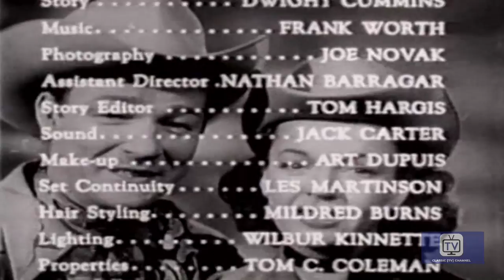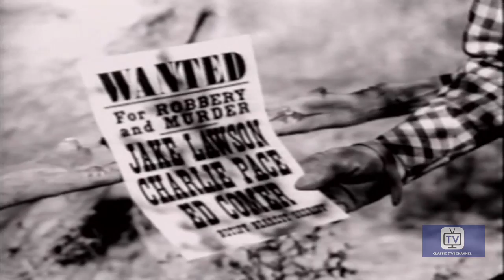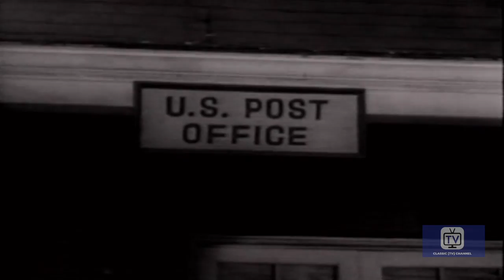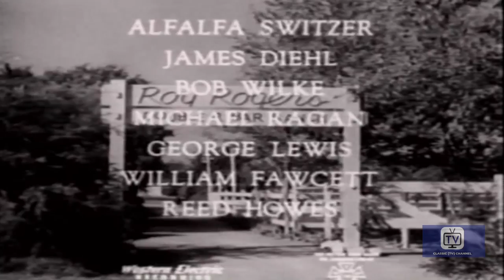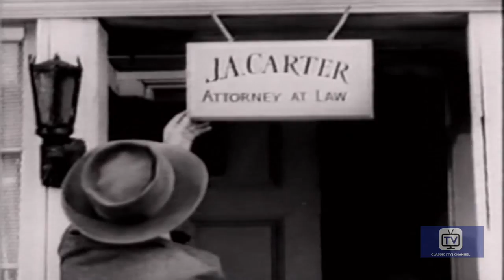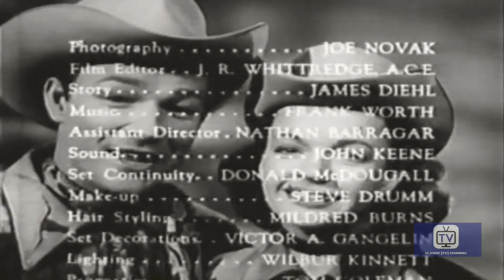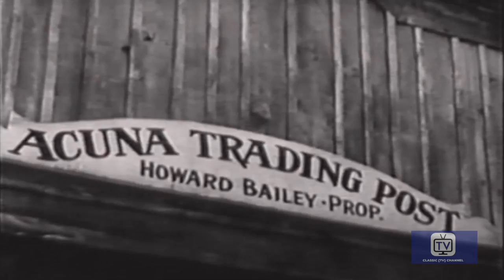Roy Rogers Show Compilation | 10 episodes | Roy Rogers, Dale Evans, Pat Brady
00:00  Death Medicine -- An elderly old man with diabetes is kidnapped by an employee and his gang, who plan to hold him for ransom. Roy and Dale must find the man and give him the insulin injection he needs before he dies from insulin shock.

26:08  Outlaw's Return -- An ex-convict who has just been released from prison is befriended by Roy, who gives him a job at the ranch. However, after several hold-ups in the area, suspicion falls on the ex-con, who is promptly thrown in jail. Roy doesn't believe the man is responsible for the robberies, though, and sets out to find the real culprit.

52:03  Loaded Guns -- Roy, Dale and Pat investigate when a young ranch hand is framed for murder by his boss.

1:18:08 Go For Your Guns -- Dale is worried about her nephew Bob, who hero-worships a notorious gunfighter. It turns out that the gunfighter is actually fronting for a vicious gang of holdup men.

1:44:00 Mayor of Ghost Town -- A snooty young woman from back East arrives in town looking for her father, the mayor of nearby Red Dog. What she doesn't know is that Red Dog is a ghost town, and that her father has appointed himself "mayor" and is trying to fix it up.

2:10:07  Blind Justice -- An old prospector is robbed and blinded by an outlaw gang trying to take his claim. Roy lets the man use Bullet as his seeing-eye dog, but there's something that Roy and the miner don't know--the doctor who is treating him is actually one of the gang, and will stop at nothing to find the old man's mine.

2:36:22 Knockout -- Charles Bronson guest star. Roy notices strangers digging on an isolated section of his land. When he investigates, he discovers that the handlers for prizefighter Willie "Killer" Conley have set up a training camp for the champ.

3:02:23 The Run-A-Round -- Dale is tricked by a group of con artists into signing over her ranch. The swindlers then promptly sell the ranch to a new arrival from back East who doesn't realize he's being taken, too.

3:28:34 Lady Killer -- Ranchers are turning up dead in Lost Valley. It turns out that the local banker, a woman, is behind the killings, in order to get the ranchers' land. In the course of his investigation, Roy learns that eight-year-old Jamie Jenkins is next on the banker's list.

3:54:46 Silver Fox Hunt -- Roy has a conversation with the chief of the Acuna Indian tribe, who tells Roy that he believes someone is stealing silver from the mine. Not long afterwards, Roy and Dale find the body of the chief, who'd been murdered. All evidence seems to point to the owner of the local trading post.